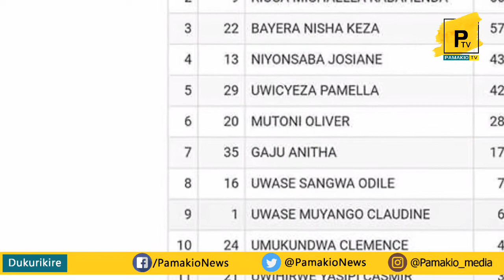Mwiseneza josiane ntakibaye miss uyu niwe ubaye miss rwanda 2019